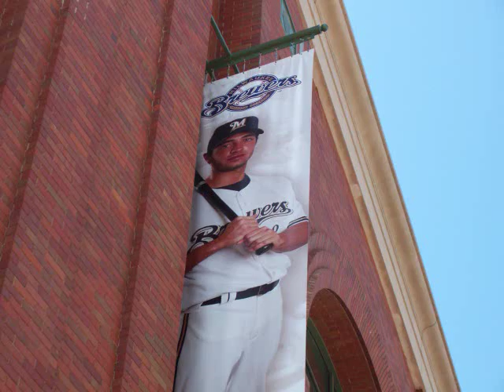Ryan Braun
I made this video for my fiance.  She's kinda got a thing for Braun!  Haha...